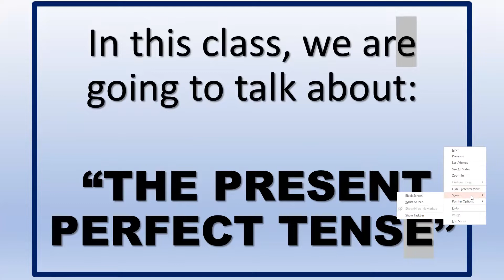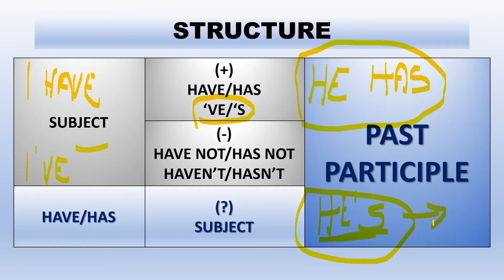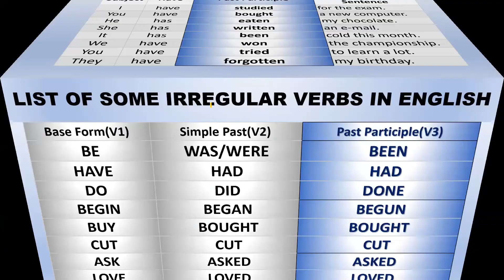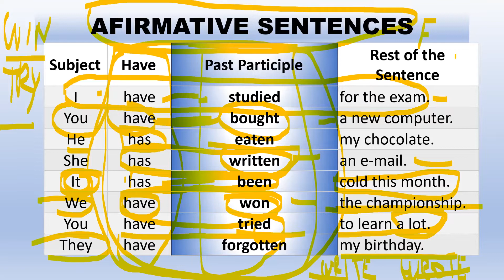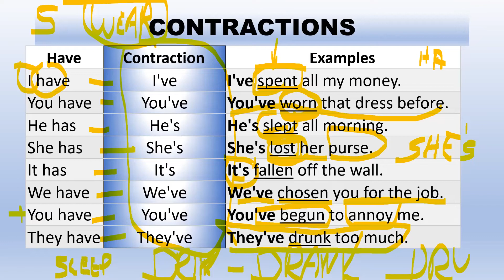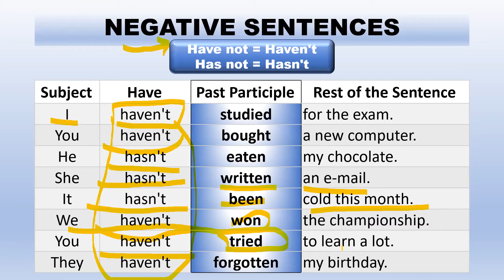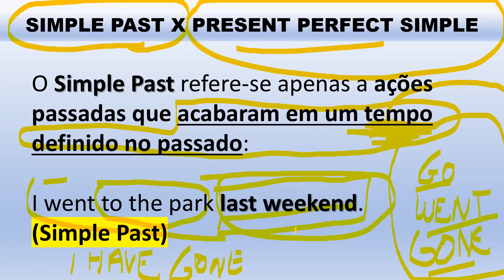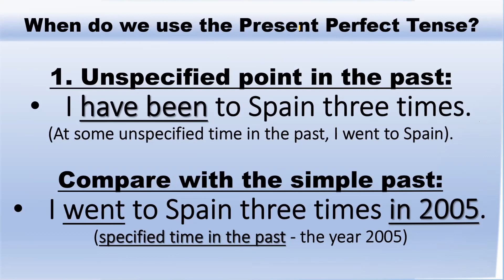VÍDEO AULA 24 - PRIMEIRO TEMPO